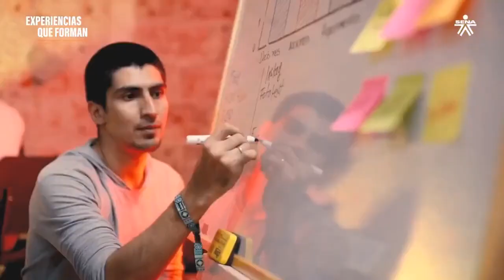Del diseño a la producción, con María Páramo y Hernán García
En esta sesión de Experiencias que forman, iniciativa del SENA, la Comisión Fílmica de Proimágenes Colombia y la Escuela Nacional de Cine, María Páramo y Hernán García nos cuentan su experiencia de trabajo en la producción Perder es ganar un poco.